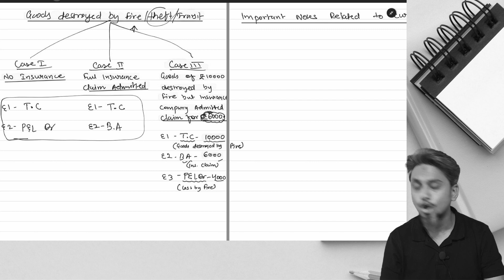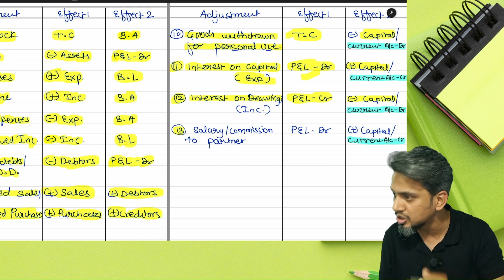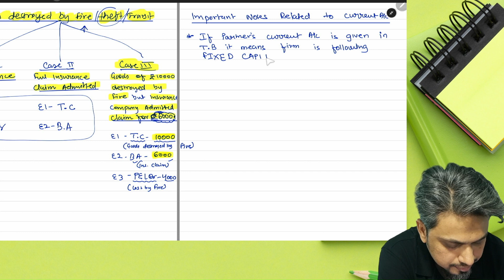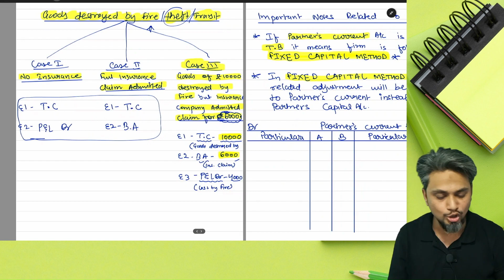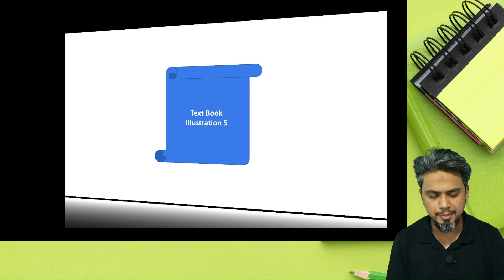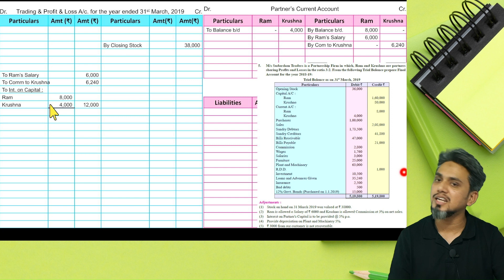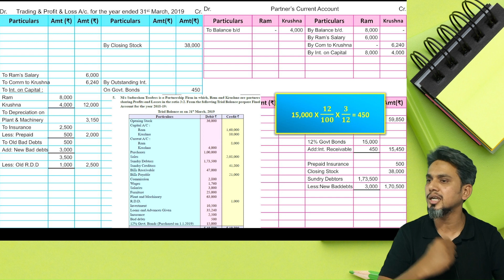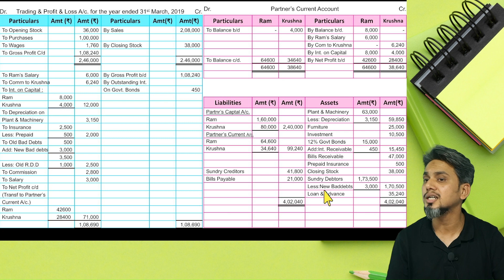Partners Current A/c | Final Accounts | Revision Lecture #2 | Aamir Sir | illustration 5 | Class 12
Following Topic and Adjustment has been explained in this video

0:00 intro

0:29 unrecorded sales and purchases

2:58 goods withdrawn for personal use

4:12 interest on capital

5:06 interest on drawings

6:20 salary or commission to partner

7:15 goods lost by fire/theft/transit

13:41 partners Current Account

24:12 illustration 5 (current account sum)

Leave the comments below to clear your doubts...